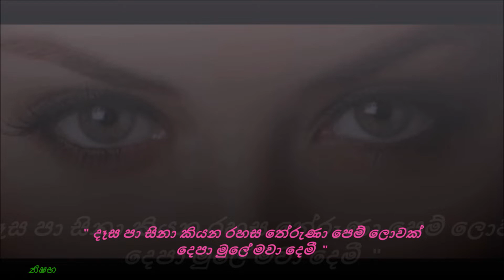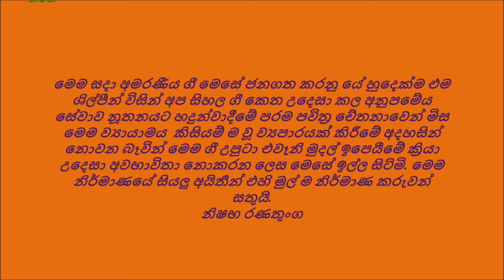Desa paa sinaha දෑස පා සිනා කියන රහස තේරුණා දෙමී ගායනය අයිරින් ද අල්විස් ගී පද හේමශ්‍රි ද අල්විස්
Desa pa sinaa දෑස පා සිනා කියන රහස තේරුණා පෙම් ලොවක් දෙපා මුලේ මවා දෙමී ගායනය අයිරින් ද අල්විස් ගී පද හේමශ්‍රි ද අල්විස් සංගීතය ප්‍රේමලාල් දන්වත්තයන්
උපුටා ගැනීමේ විශේශිත වූ ස්තුතිය" ශ්‍රී ලංකා ගුවන් විදුලිය ට .!